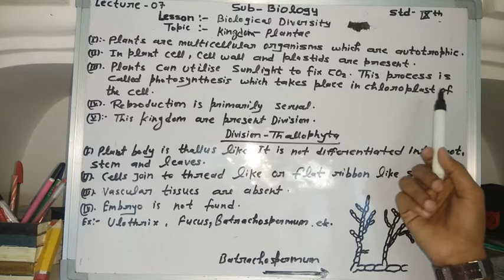Kingdom plantae | chapter - 2nd | Lecture - 07 | std - 9th | Biology by Akbar sir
Biology Expert Classes by Akbar Sir